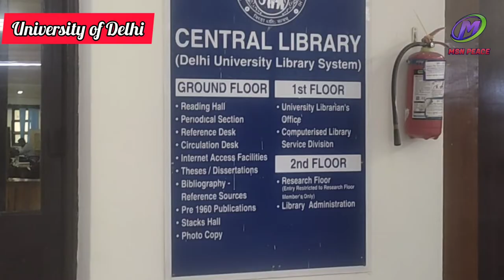University of Delhi: North Campus, Faculty of Arts || दिल्ली विश्वविद्यालय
Musician: @iksonmusic